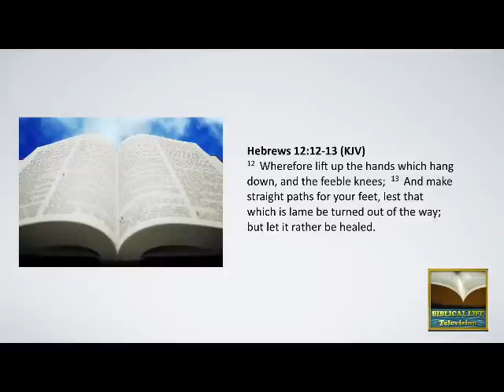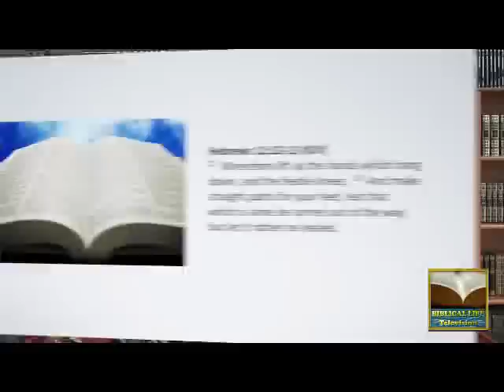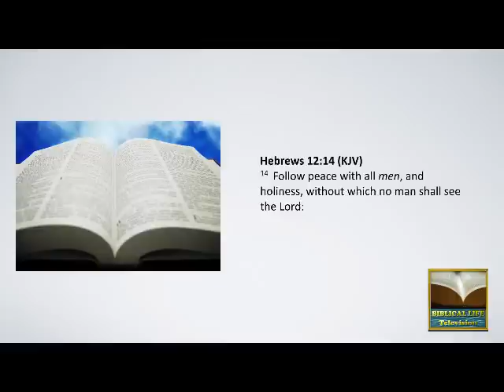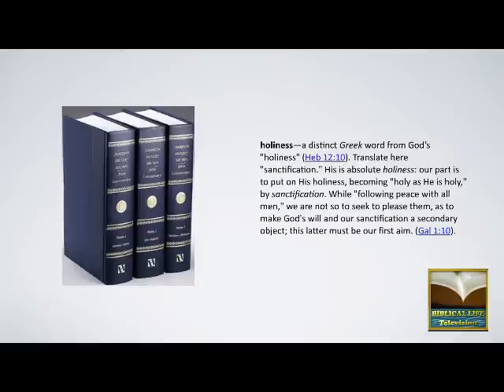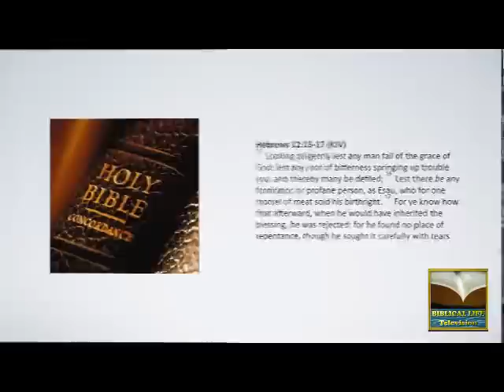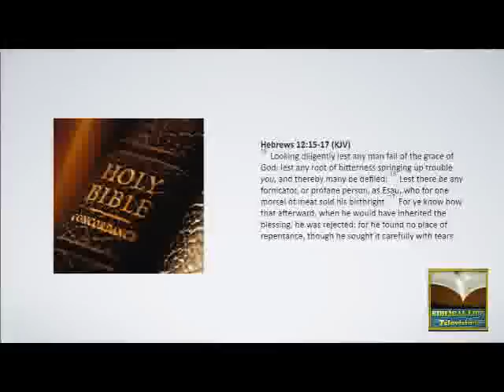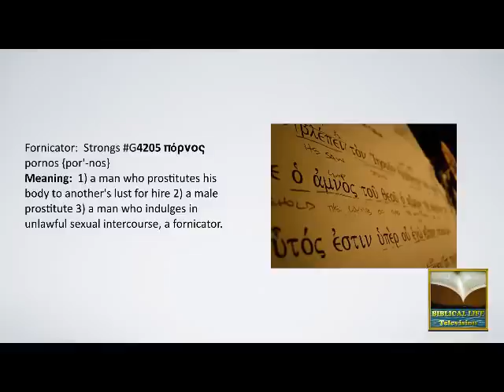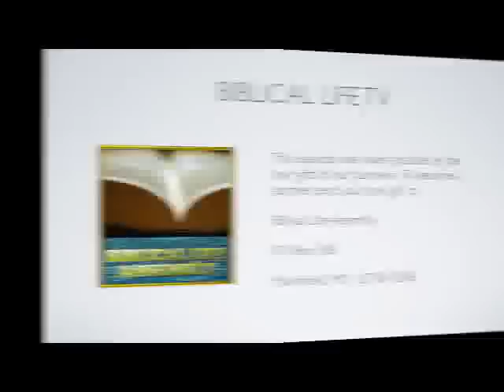The Coming Shaking Part 3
The Coming Shaking - Part 3:  We continue with the powerful admonishment of Hebrews 12.  Just like when the Book of Hebrews was written, God is calling us to strengthen our hands and knees, and to make straight out paths (to walk in righteousness).  We are then given a clarion call to walk in biblical holiness: a requirement to see the LORD.  Finally, we are warned about Esau and discover some possibilities of what lead to his selling his birthright.  Powerful warnings to today's believers.